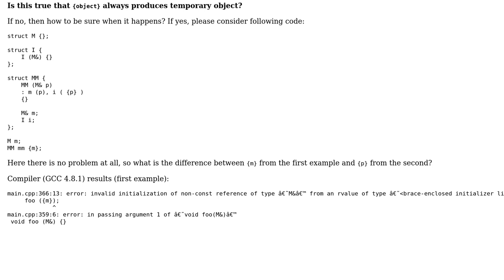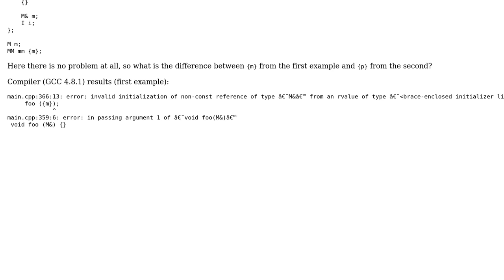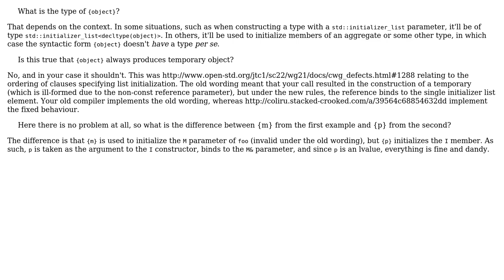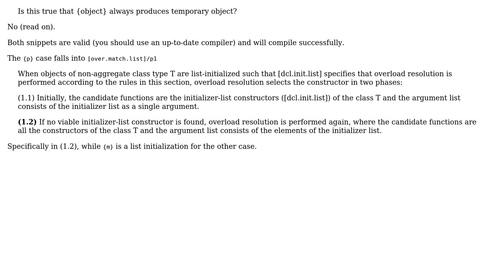What is the type of {object}? (2 Solutions!!)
What is the type of {object}?

With thanks & praise to God, and with thanks to the many people who have made this project possible! | Content (except music & images) licensed under CC BY-SA | Music | Images & others | With thanks to user TartanLlama user Marco A. user Artur Pyszczuk and the Stack Exchange Network Trademarks are property of their respective owners. You are responsible for your own actions.